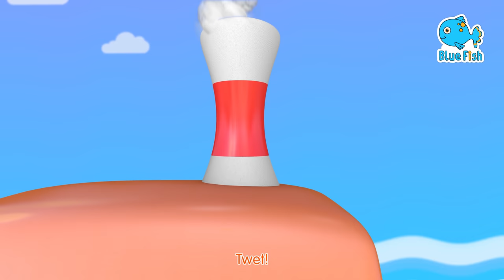Apples and Bananas song | Blue Fish Nursery Rhymes and Kids Songs | 4K baby songs | Blue Fish 2023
We are happy to share our new learning rhyme 4K Ultra HD and nursery rhymes, baby songs for kids vowel song Apples and Bananas
Watch Blue Fish 4K Nursery Rhymes  and other baby songs for better Parenting and Kids Early Education and songs for babies.

Kids can learn English ABC and educational videos by Bundle of Joy  with little amy We have collection of more the 25 rhymes for babies like baby shar, Old mac Donald, Baa Baa Black Sheep and more

Yeee its tasty
Ok Kids !  Now change the Letter sound to A:

I like to ate, ate, ate ay-ples and ba-nay-nays
Yeeess its Juicy .
Good Job !  Now change the Letter sound to E:

I like to eat, eat, eat ee-ples and bee-nee-nees

Wow its really sweet

Yeee Lets Try   !  the Letter sound to I:

I like to ite, ite, ite i-ples and bi-ni-nis
I love Apple and Bananas
Now change the Letter sound to O:

like to ote, ote, ote oh-ples and bo-no-nos
I like to ote, ote, ote oh-ples and bo-no-nos

Blue Fish helps children to:
1. Easy Learning
2. Eat Right
3. Overall Growth
4. Respect other”